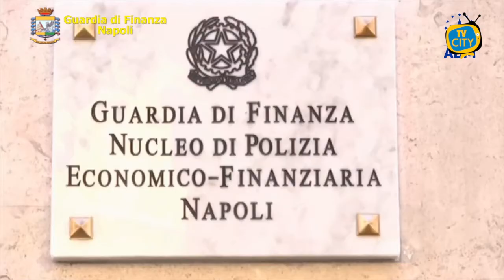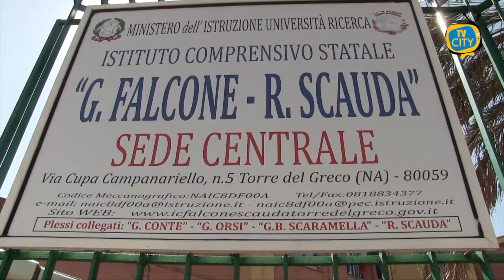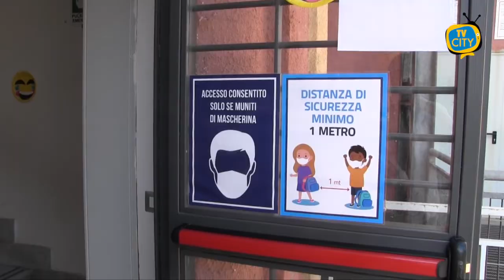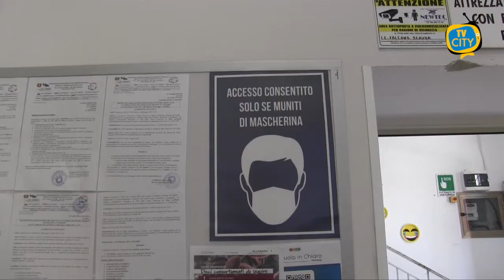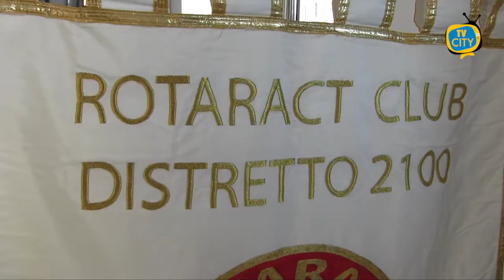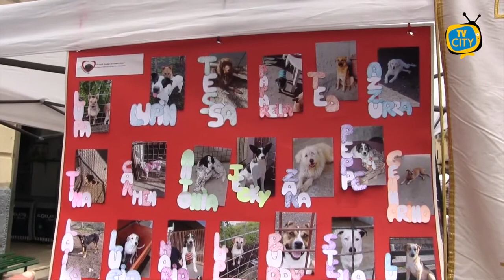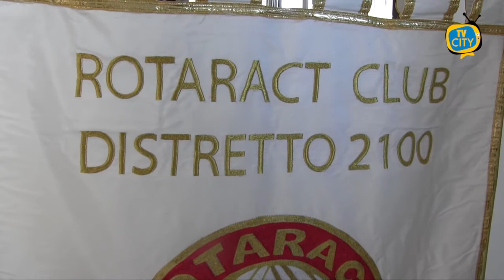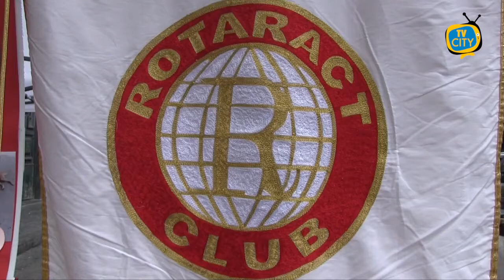TG del 09-10-2020: l'informazione quotidiana di TVCITY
Nuovo appuntamento con l’informazione di TVCITY. In apertura l’emergenza sanitaria.  "Il momento difficile del covid19 non è alle spalle, è ancora davanti a noi. C’è preoccupazione nelle parole del governatore della Campania che ieri ha incontrato il ministro della Salute Speranza e il commissario Arcuri, evidenziando la necessità di personale medico. Intanto l’ultimo bollettino parla di 757 positivi nella giornata di ieri.

Contagi in aumento anche a Torre del Greco. Ad Ercolano i cittadini si dicono preoccupati e chiedono maggiori controlli.

Spazio alla cronaca con l’operazione antidroga della Guardia di Finanza al porto di Napoli. Sequestrati oltre 130 chili di hashish, due persone sono finite in manette.

Abbiamo fatto di un momento difficile la nostra sfida. Tornare a scuola è stata una grande gioia per tutti. La dirigente dell’istituto Falcone Scauda Maria Jose Abilitato ai nostri microfoni ricorda i mesi difficili del lockdown. La nostra comunità è pronta ad affrontare un anno scolastico complesso.

Una raccolta fondi per aiutare i randagi. E’ l’obiettivo dell’iniziativa promossa dal Rotaract Torre del Greco Comuni Vesuviani in programma domani agli scavi di Ercolano.

Chiudiamo con lo sport e la Turris, dopo due vittorie consecutive i corallini dovranno affrontare il Bisceglie in una trasferta non semplice. Mister Fabiano sembra pronto a schierare la stessa formazione.